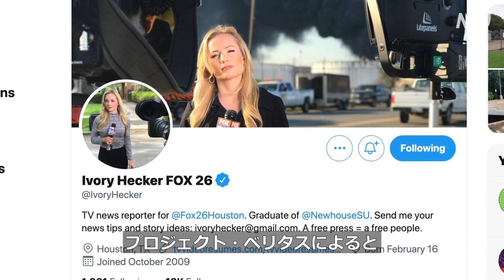〈字幕版〉 FOXニュース記者「会社は視聴者を欺いている」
FOXニュースの記者は、自身の勤める会社が視聴者に情報を隠し、巧みに物語を作り上げていると非難している。記者は現在停職処分を受けている。
報道をご覧ください。
預金種目：普通預金
口座番号：2158157
口座名義：ﾄｸﾋ)ｴﾎﾟｯｸﾒﾃﾞｨｱ